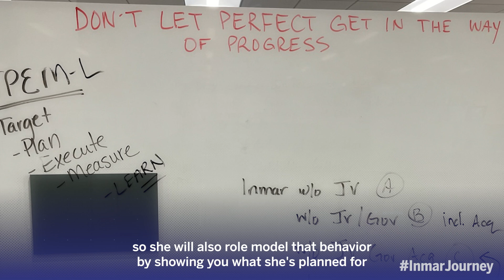Inmar Associate Spotlight - Michelle Lemmons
Over her 25 years at Inmar, Michele Lemmons knows the value of coaching others and being coached herself; both are important values throughout our organization.

By fostering an environment focused on learning and cultivating strong relationships, she empowers those around her to achieve their full potential - helping us better support our clients in their work and improve the lives of consumers.

Michele -- Thank you for the positive impact you make daily on the InmarJourney. We’re better because of you!